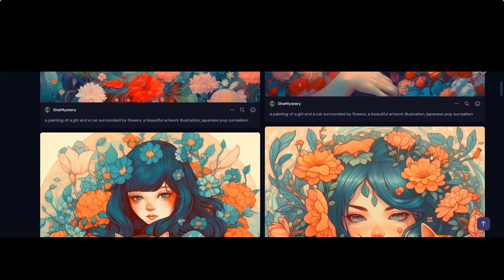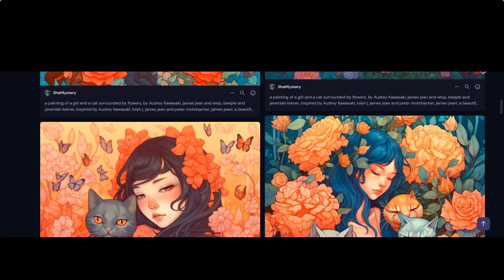Pastel orange, girl and cat and flowers.